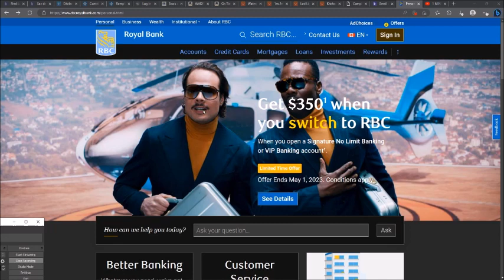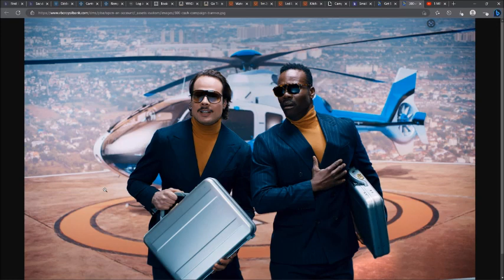Funny Canadian bank homepage